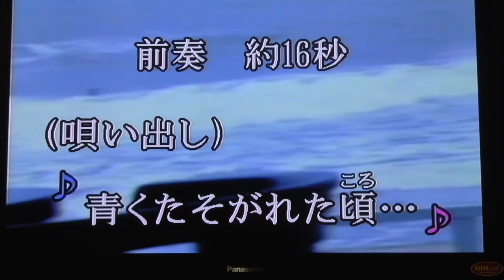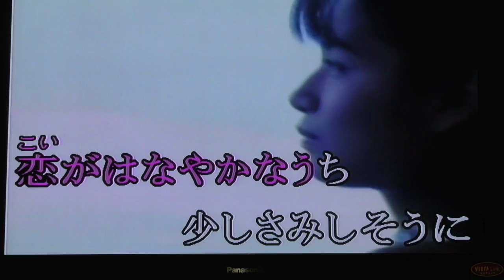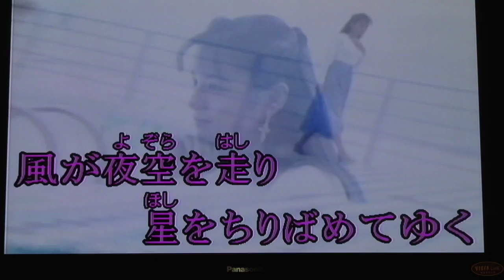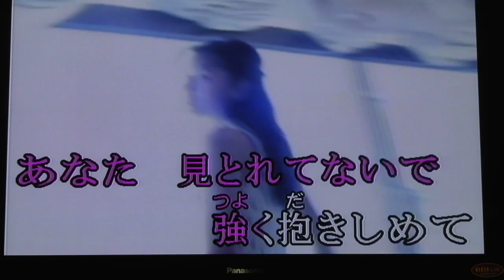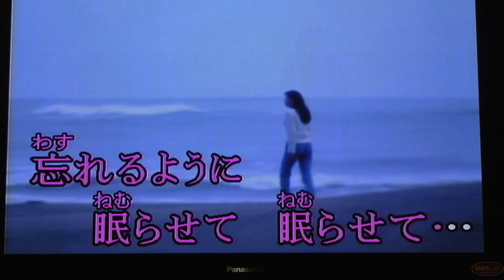It is yakushimaru by make yousui song 76Lubricants